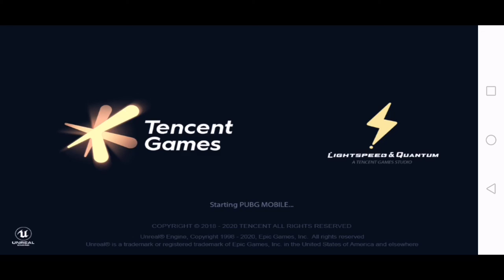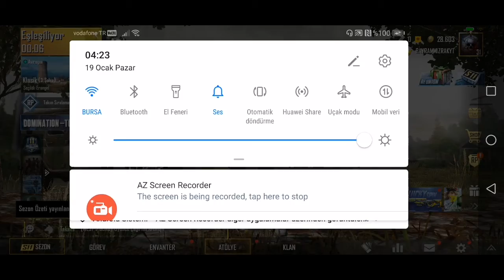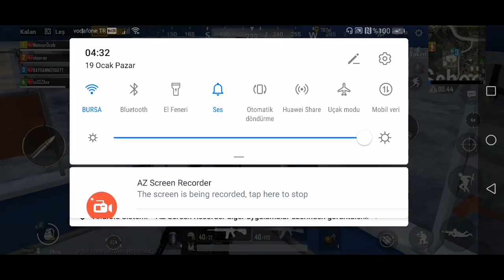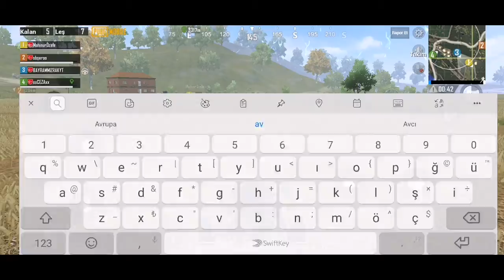PUBG MOBİLE YENİ PUBG HESABIM